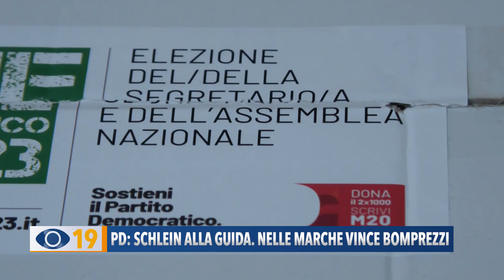Schlein alla guida del PD. Nelle Marche vince Bomprezzi. Erica Magi entra all'Assemlea Nazionale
Primarie PD: Elly Schlein ribalta i pronostici e batte Stefano Bonaccini, ma in provincia di Pesaro Urbino il più votato è il presidente dell’Emilia Romagna. Nelle Marche, invece, trionfa Bomprezzi. Affluenza sopra le aspettative.